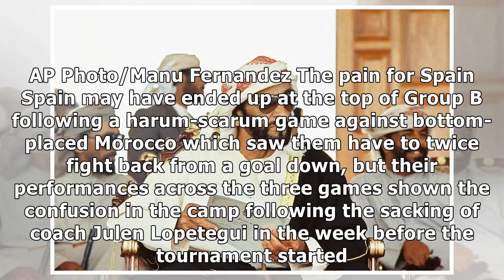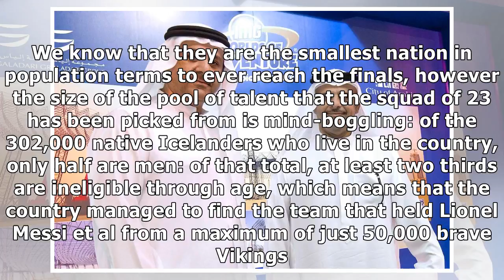World Cup talking points, Day 12: dark horses, the pain for Spain and VAR-watch